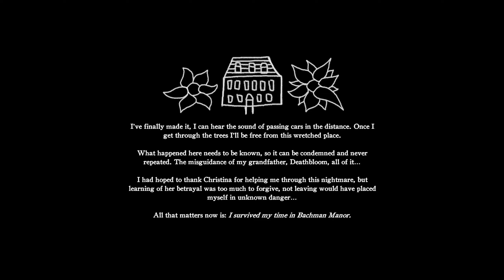Deathbloom Chapter 2 - Part 4 - The End